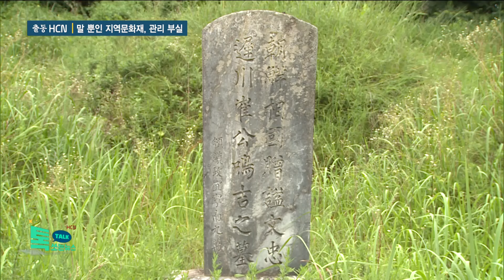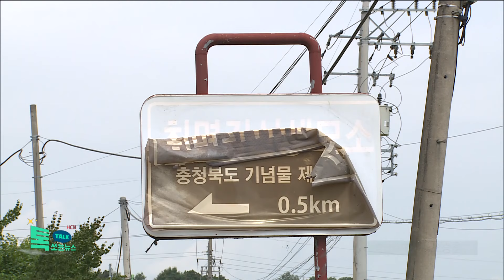'잡초'만 수북...말 뿐인 지역문화재, 관리 부실//HCN충북방송